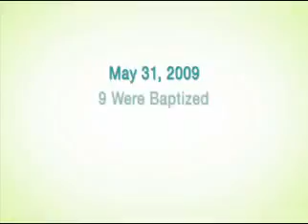Compassion Sunday @ One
One Community Church
Plano, Texas
Dr. Conway Edwards, Lead Pastor